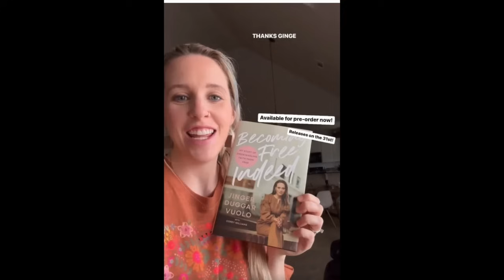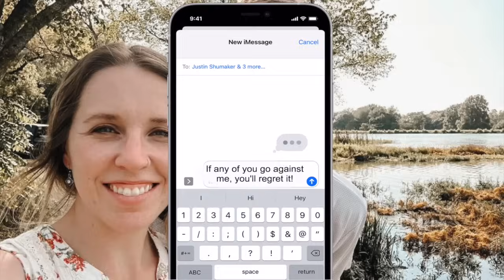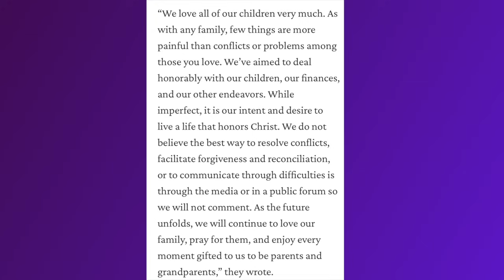Duggar's React To Jill's Book! No Support Justifies Entire Book About The Control!